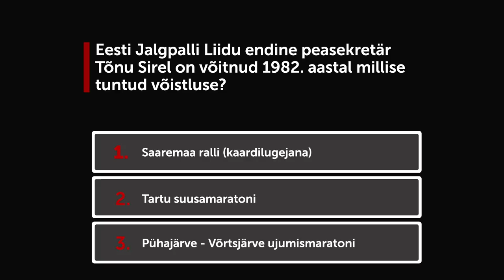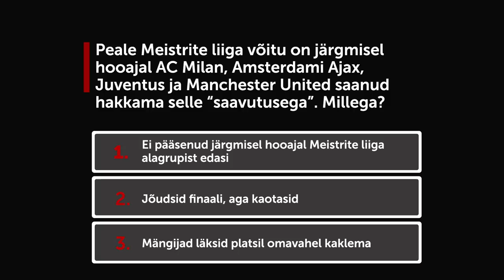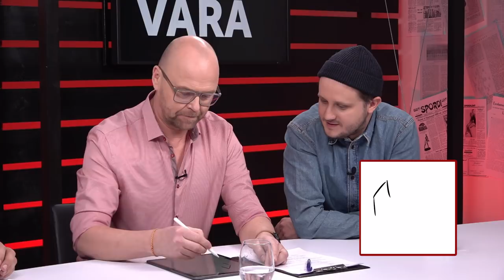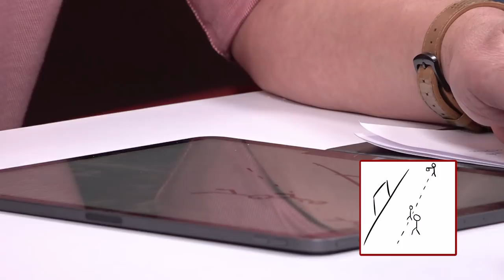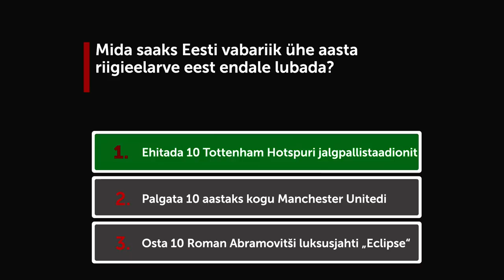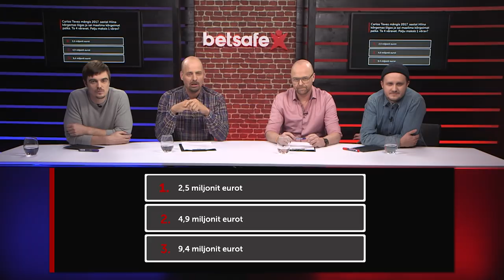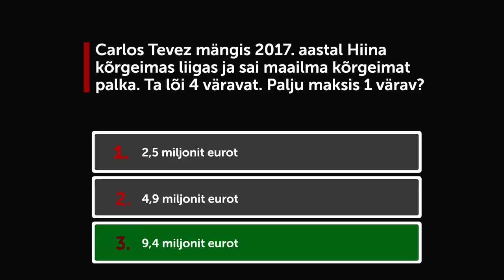Kruus ja Vara, Libe ja Jürjens, kas televisioon või teater? | Jalkagurud #7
Jalkagurud Kruus ja Vara on taas tagasi Taavi Libe ja Mikk Jürjensiga missioonil saada teada, kelle jaoks on jalgpall number üks ja kelle jaoks ainult hobi. Vaata järele, kuidas poisid kübaratrikki teevad ja võta osa selle nädala Meistri Liiga seiklusest!